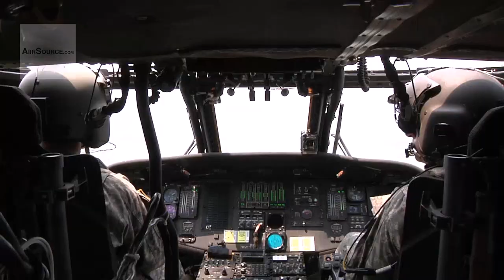Blackhawk HH60L Aviation Unit Drills For Medevac in El Salvador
Army South Med Evac unit from Soto Cano Air Base in Honduras is in El Salvador supporting Beyond the Horizon, a US Southern Command sponsored, Army South led, joint foreign military interaction and humanitarian exercise occuring until late June. The 1 / 228th Aviation Regiment is charged with providing MedEvac support to Joint Task Force Jaguar as they build schools and conduct free medical clinics for needy areas of El Salvador. Includes interview with Capt. Kurtis Evick and Sgt. Dominique Kirk. Video by Sgt. Richard Frost | U.S. Army South | Date: 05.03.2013